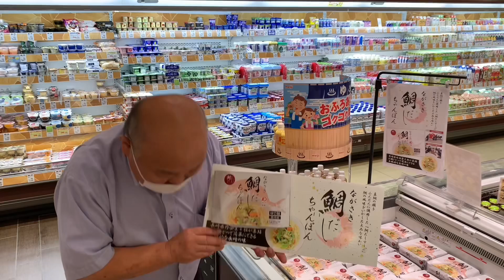【長崎のスーパー】エレナあるある【ellena】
エレナの名前の由来に衝撃の事実が…【長崎のローカルスーパー】